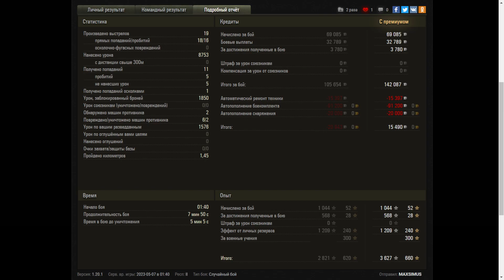AMX 50 Foch - World of Tanks UZ Gaming